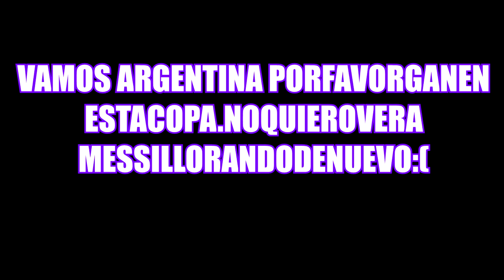COLOMBIANOS REACCIONAN A PENALTIS ARGENTINA vs COLOMBIA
Pues... valió gaver señoras y señores.
Cuando será que vea a mi país ganando algo?
xD